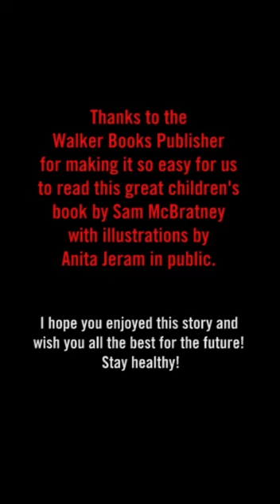SafemitSave – Kimi Räikkönen tells his favorite children's story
Hundreds of thousands of children are currently unable to attend school in Switzerland – in this exceptional situation they are faced with completely new challenges. Therefore, we would like to make children in Switzerland and around the world happy during this extraordinary time and support them during the lockdown! Dear children, listen to Kimi Räikkönen's favourite children's story and let yourself be transported for a moment into a fantasy world!

Would you like to continue to show solidarity and support Save the Children's work for children in need? Then send "SAVE 10" to 488 to donate 10 francs or donate directly at savethechildren.ch/spenden. Help to give the children a future!